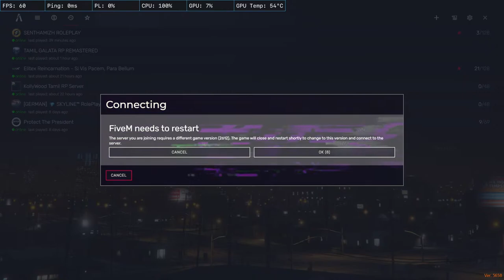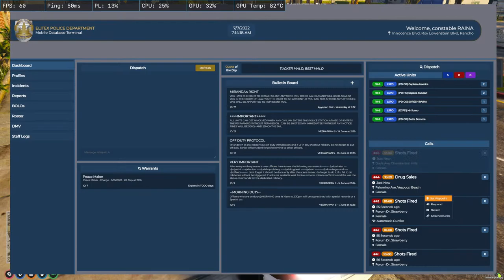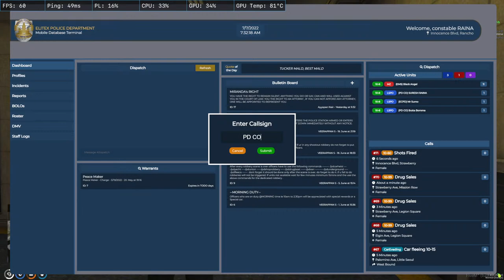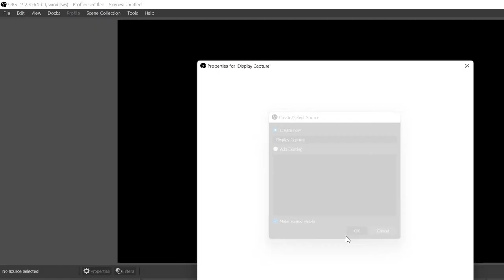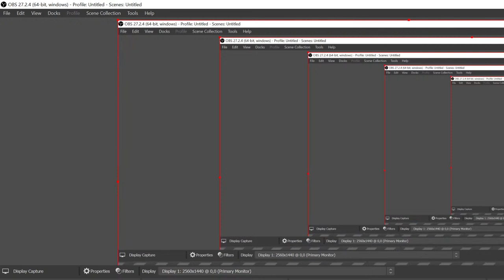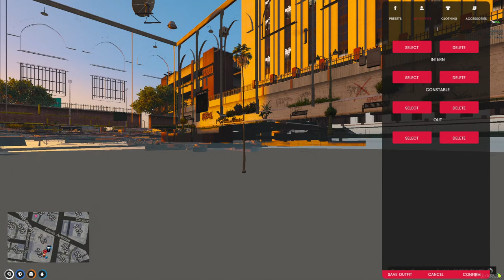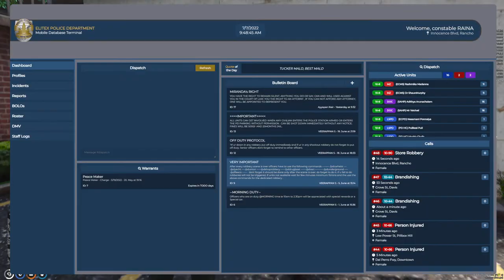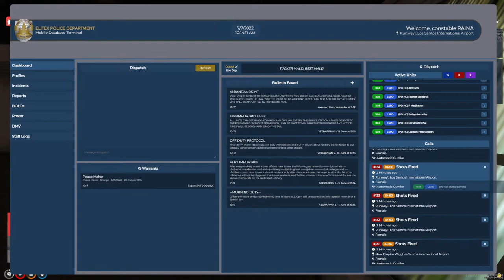SURESH RAINA ON DUTY| ELITEX PD| THERIKKA VIDUVOM VAANGA